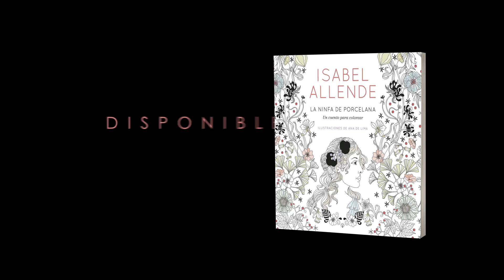Isabell Allende nos cuenta detalles de su libro La ninfa de porcelana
Isabel Allende nos invita a recorrer las páginas de su mágica nueva aventura ¡No se lo pierdan!